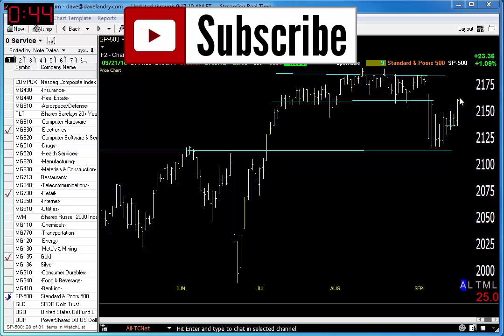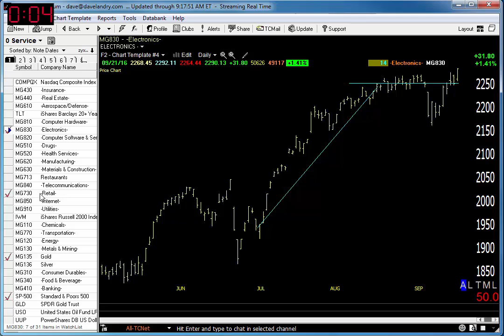09/22/16 Dave Landry's Market In A Minute-Market Improving, Get Ready To Get Ready